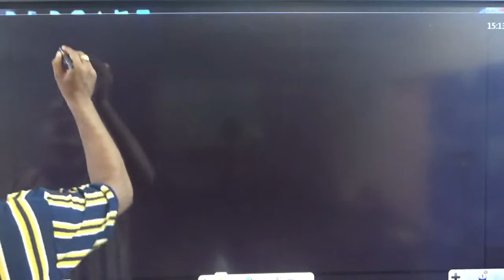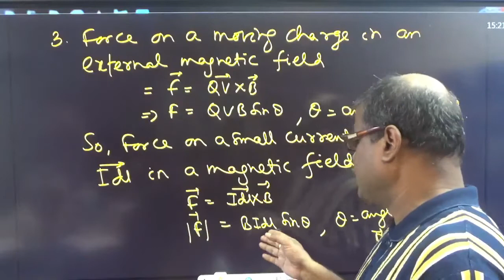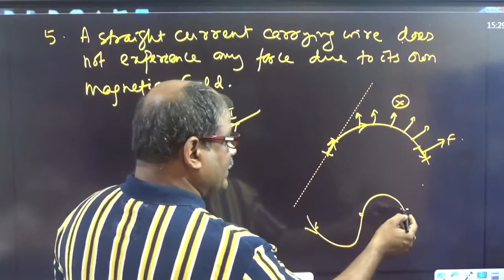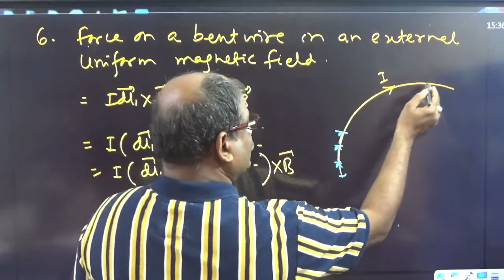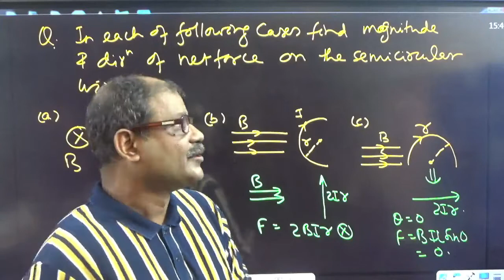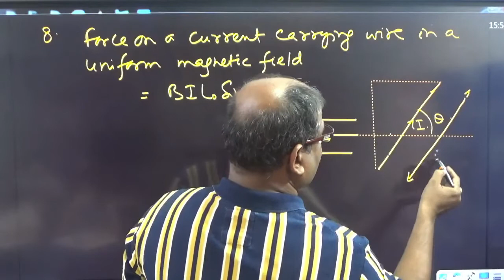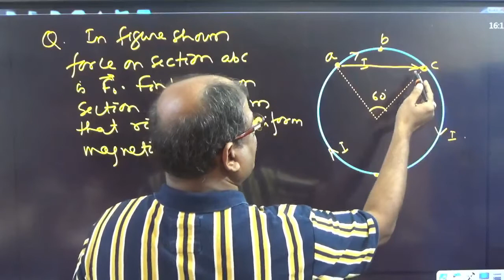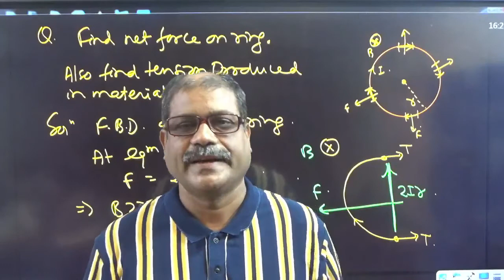Magnetic force on Idl Part 1 X 2021